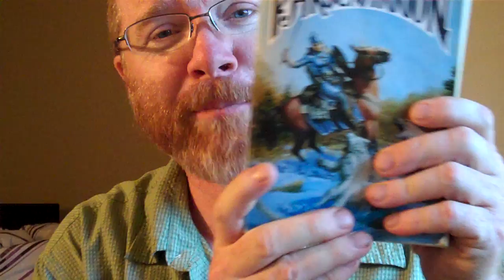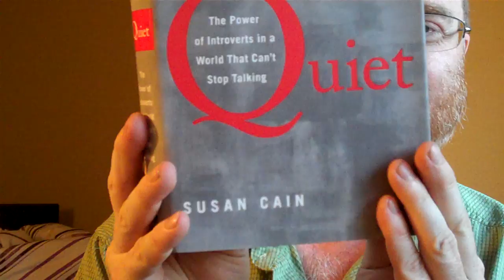Craft beer book review. shout out to hstrung